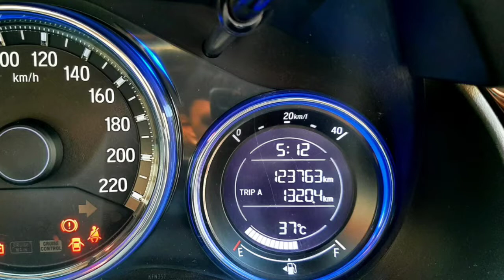Honda City SV Second Car Used Car Sales in tamil nadu bala car sales and buying online